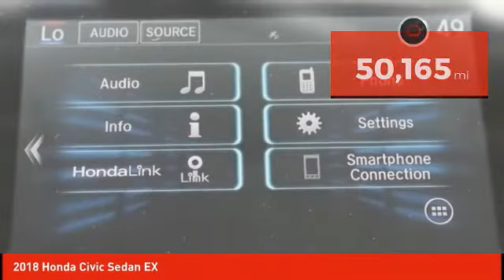2018 Honda Civic Sedan Schlossmann Honda City Inventory 10628A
2018 Honda Civic Sedan EX

3450 South 108th St.

2018 Honda Civic EX Local Trade, Bluetooth, Rear Back Up Camera, Odor Free Clean Interior, Remote Start, Purchased Here Serviced Here, Budget Friendly Car, One Owner. CARFAX One-Owner.brbrCertified. Honda Combined Details:brbr * Transferable Warrantybr * Limited Warranty: 12 Month/12,000 Mile (whichever comes first) after new car warranty expires or from certified purchase date (for HondaTrue Certified program), 60 Month/86,000 Mile (whichever comes first) from original in-service date, if purchased within new vehicle limited warranty period (for HondaTrue Certified+ program)br * Powertrain Limited Warranty: 84 Month/100,000 Mile (whichever comes first) from original in-service datebr * Vehicle Historybr * Roadside Assistance for the duration of the Certified Pre-Owned Limited Warranty. Up to two complimentary oil changes within the first year of ownership. SiriusXM 90-Day Trial (for HondaTrue Certified+ program), Vehicles purchased within New Vehicle Limited Warranty period: extends New Vehicle Limited Warranty to 4 years*/48,000 miles*. Roadside Assistance for the duration of the Certified Pre-Owned Limited Warranty. Up to two complimentary oil changes within the first year of ownership. SiriusXM 90-Day Trial (for HondaTrue Certified program)br * Warranty Deductible: $0br * Roadside Assistancebr * 182 Point InspectionbrbrbrPriced below KBB Fair Purchase Price!brbr31/40 City/Highway MPGbrbrAwards:br * 2018 KBB.com Brand Image Awards * 2018 KBB.com 10 Most Awarded BrandsbrKelley Blue Book Brand Image Awards are based on the Brand Watch(tm) study from Kelley Blue Book Market Intelligence. Award calculated among non-luxury shoppers. Kelley Blue Book is a registered trademark of Kelley Blue Book Co., Inc.brAn Award-Winning, dealership you can trust! Winner's of American Honda's prestigious Presidents Award for 2016, 2017, 2018 & 2019, Honda Masters Circle award & the Council of Parts & Service Professionals award for 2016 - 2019.brWe have Spanish speaking staff in all departments, Se habla espanol. Serving Bayside, Beaver Dam, Beloit, Belvidere, Brodhead, Brookfield, Brown Deer, Burlington, Cedarburg, Columbus, Crystal Lake, Cudahy, Delafield, Delavan, East Dubuque, Edgerton, Elkhorn, Evansville, Fitchburg, Fort Atkinson, Fox Lake, Fox Point, Franklin, Freeport, Galena, Glendale